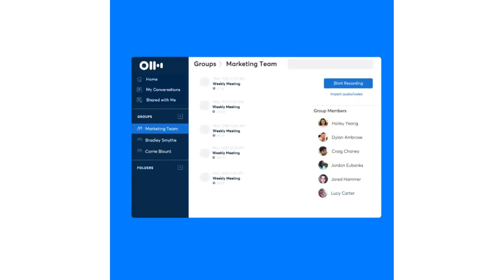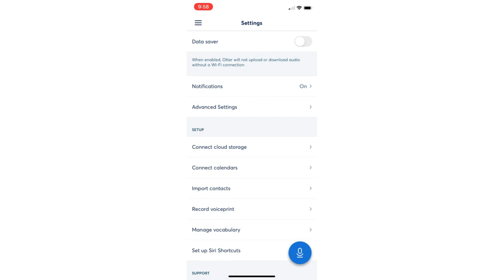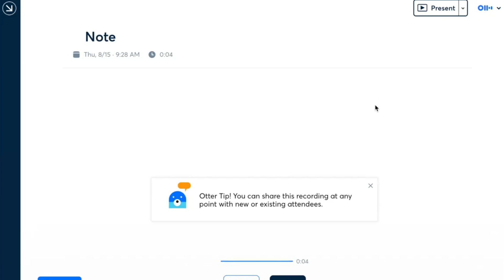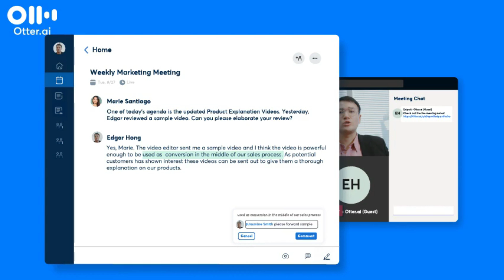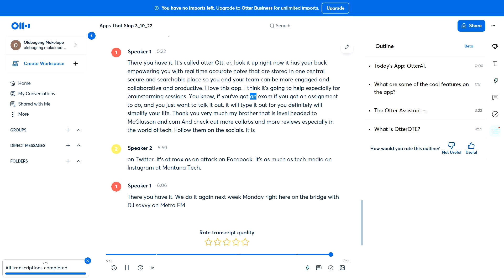MetroFM AppsThatSlap 004| OtterAI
OtterAI turns your voice conversations into smart notes that you can easily search and share. You can use it to take notes at your meetings and interviews, capture your thoughts and ideas while you're driving in the car, and transcribe your existing recordings and podcasts.